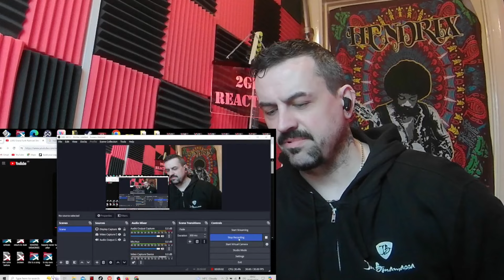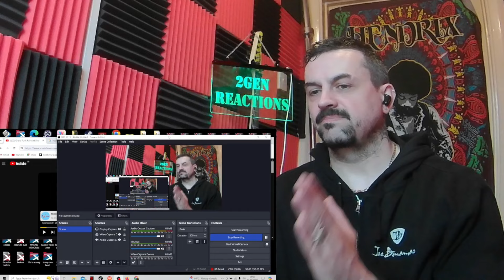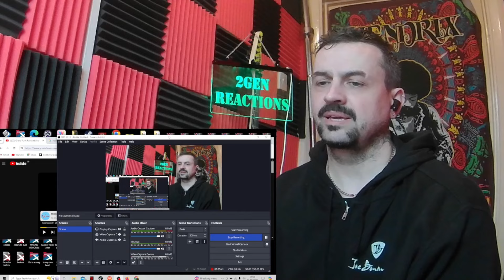THROWBACK THURSDAY Grand Funk Railroad She's Some Kind Of Wonderful reaction